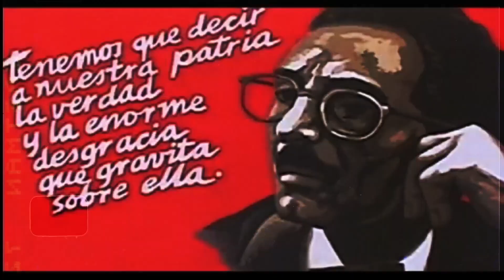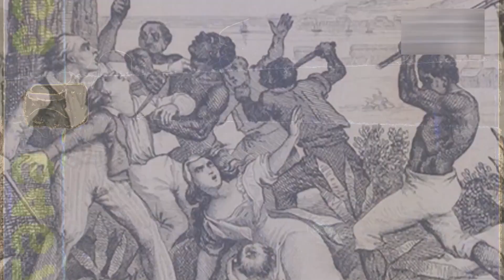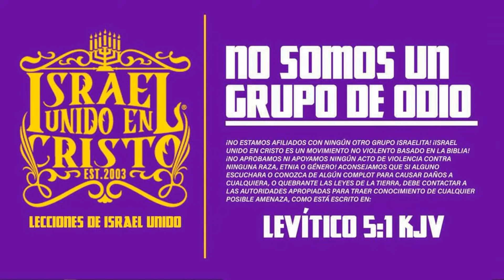RDNR | Vístete de Poder Oh Sion